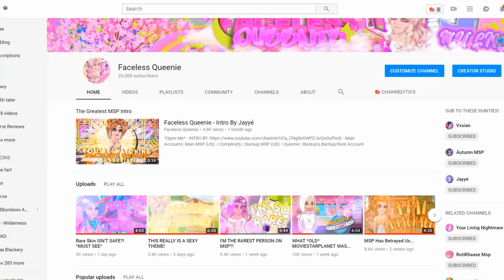WHY DID MSP TRY TO DO THIS?!